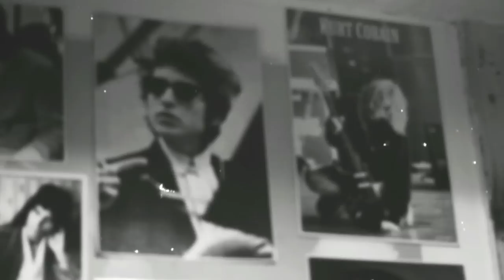HEY HEY (I FEEL ALRIGHT) by Ronnie Peterson - MUSIC VIDEO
Ronnie Peterson - HEY HEY (I FEEL ALRIGHT)

Ain't got no money ain't got no time
Feels like I'm 'bout to lose my goddamn mind
Under pressure from left and right
My whole life is just one big fight

I got no woman to give me love
I get no mercy from the Lord above
Hurry here, hurry there
I don't even have no time to care

I said Hey Hey I feel alright
Runnin' with my boys on a Saturday night
Hey Hey I feel alright

Now sookie sookie and sookie soo
Why can't I have me a woman like you?
It make me crazy yeah it's a drag
Every time I see you with that douche bag

You should be with me tearing up the town
But you got scared and now you're playing it safe and sound
But in your heart you know that I'm the one
I know that you think about me
Every time you almost cum

Running with my boys on a Saturday night
Burning up some rubber not a cop in sight
I just want to break shit and fuck and fight

Now I still love you don't get me wrong
If I didn't would I put you in this song?
Still think about you, yeah day and night
But I'm Clark Kent baby you're my kryptonite